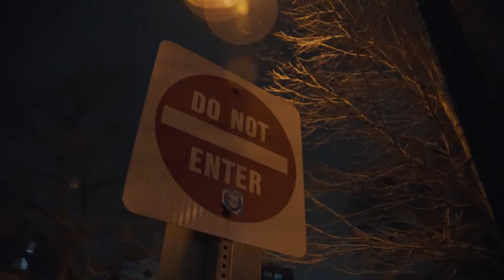Finagle - Why Remix (Dir.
This Video Is About Pretty Boi Finagle Music. This is a remix to
 Jadakiss - Why (Official Uncut Version) ft. Anthony Hamilton

Find More of Pretty Boi Finagle Music Videos

Stream ("Pretending to Be Happy Again" Here on You Tube!!)